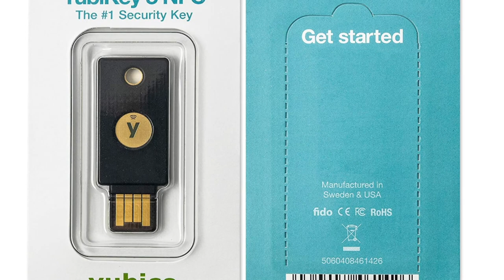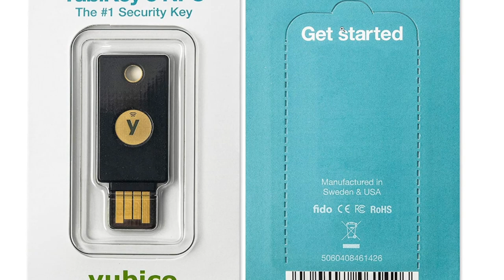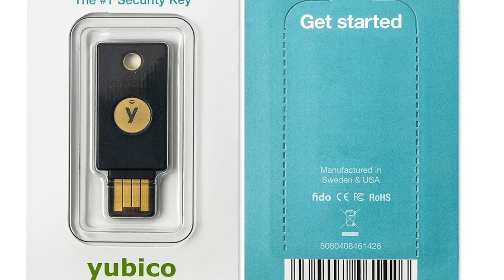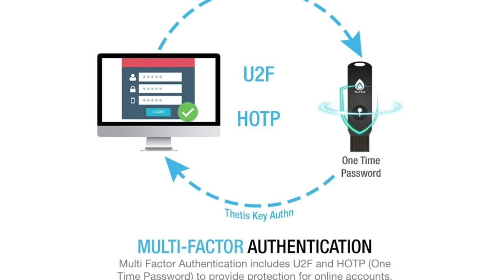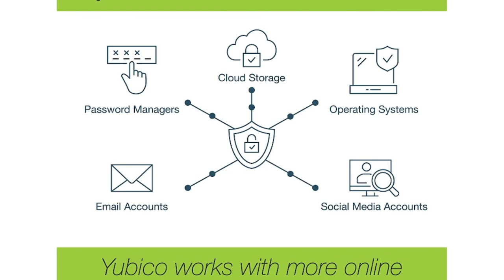TOP 3 : Meilleure Clé de Sécurité USB en 2022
👌🏼 Tous les liens des produits présentés ici 👇:
►🥇 Yubico - YubiKey 5

💭 Une clé de sécurité USB informatique pour protéger vos données et vos accès sur internet je vous présente le top 3 de la meilleure clé de sécurité USB 2022 pas cher .

Musique utilisée :
- Musique de fond - HugoDécrypte (points quotidiens)
- mihony-candy-space
- summer-night-aftertune-no-copyright-music

Chapitres :
- 00:00 intro
- 00:38 Yubico - YubiKey 5
- 02:30 Thetis
- 03:59 Yubico
- 04:43 Outro